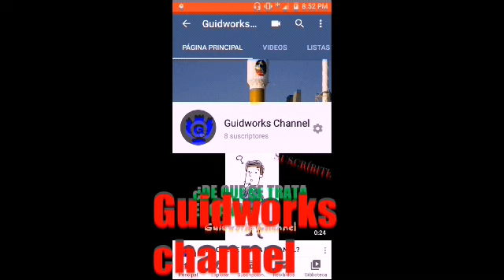EL CANAL DE JUEGOS